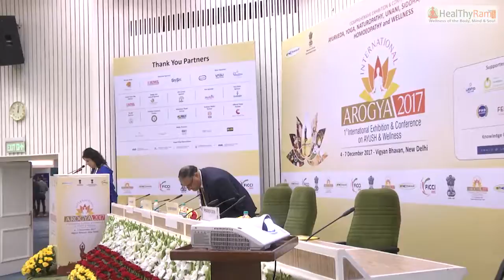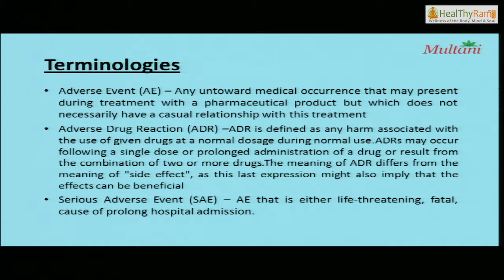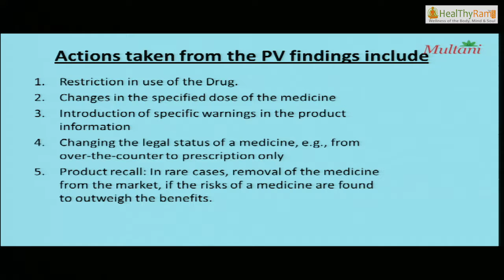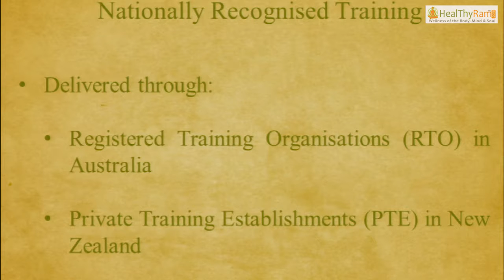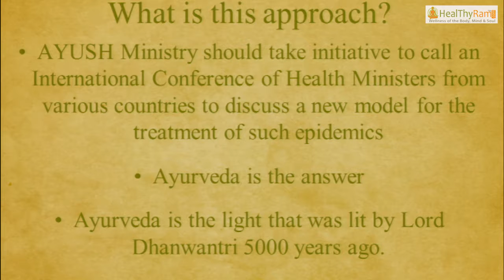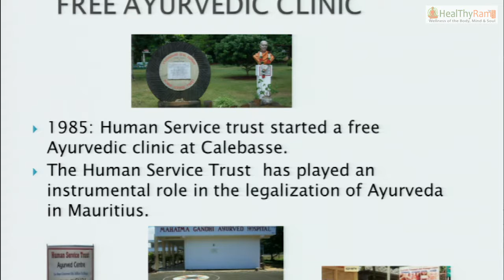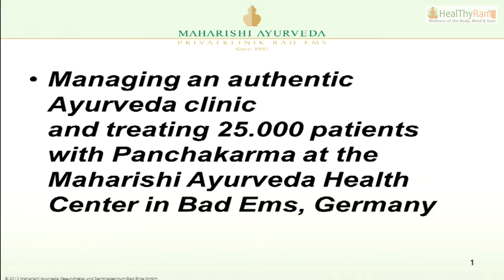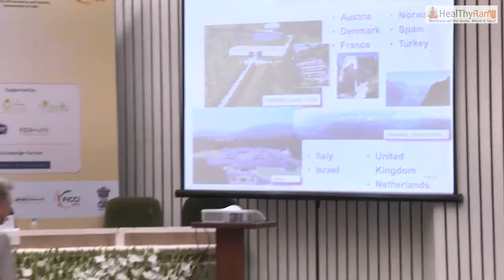International Regulators Meet | Plenary Session 3 - International Arogya 2017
1st International Exhibition & Conference on AYUSH & Wellness | Official Webcast Partner – HealThyRam.com – a CSR initiative by Virtual Studio (vsworld.com)